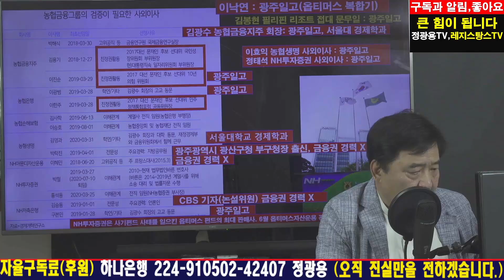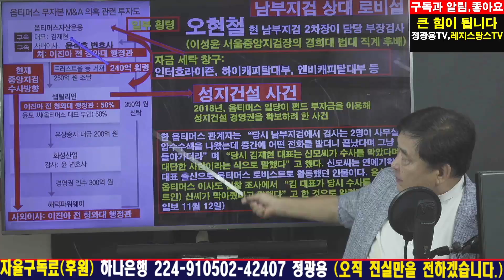드디어 시작하나? 이복현 신임 금감위원장. 문재인 간 떨어지는 소리? 라임, 옵티머스, 디스커버리.. 검사가 거기 간 이유.. [RNB, 레지스탕스TV, 정광용TV]